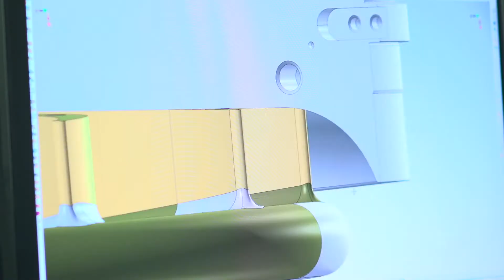Heavy Machining, 5-Axis, and Production Machining | ABS Machining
HEAVY MACHINING
Not every manufacturer can create quality heavy fabrications. ABS has the necessary facilities and proven know-how for heavy machining. The machining of large parts presents some unique challenges and often requires a higher level of planning compared to small part machining. These projects require specific tools, equipment, and processes as well as personnel with the right skills and expertise to handle such large structures. ABS offers OEMs:

Advanced Equipment
Safety
Setup and Mobility
Multi-Pass Machining

5-AXIS MACHINES DELIVER HIGHER PRECISION
5-axis machining offers OEMs significant advantages over traditional machining methods. Below are the key benefits of 5-axis machines that drive higher operations efficiency, quality, and precision – saving OEMs time and money and delivering products not feasible with traditional machining.

More Design Flexibility
Increased Part Complexity
Simplified Setup
Enhanced Accuracy

PRODUCTION MACHINING
Design for Manufacturing (DFM) is the process of designing parts for ease of manufacturing as well as creating a better, more cost-effective product.

At ABS, we believe DFM is a vital product-development step that looks to simplify and optimize the design to ensure high quality and efficiency during fabrication. The goal of DFM is to reduce manufacturing costs and avoid costly disruptions without sacrificing quality or performance. DFM saves OEMs significant time and money. Companies are often in a rush to get a new part fabricated so it is tempting to shorten – or even skip – the DFM process. However, it is important to keep in mind that changes to the design become exponentially more expensive and time-consuming to implement as the product advances through the life-cycle. A thorough DFM upfront will allow optimizations to be made or issues to be resolved before the changes significantly impact the project timeline or budget.